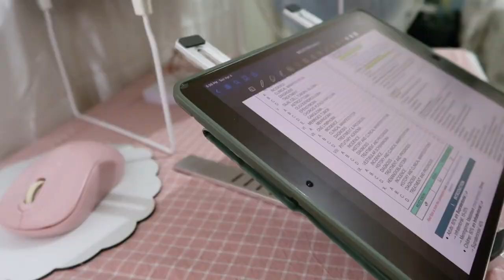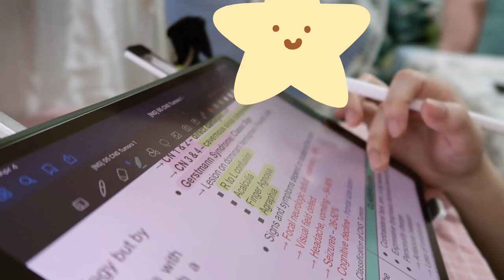med school vlog: revamping my study area & desk tour (Philippines) // MED SCHOOL FROM HOME SET UP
Rymek | Pink Typewriter Style Mechanical Keyboard with LED Dynamic Backlight: $10 off your purchase

TEAMI BLENDS
50% code ($100 minimum):  FRIAL50

🌙 FAQs:

✖️Age: 23

✖️PRE MED COURSE: BS Pharmacy in UST

✖️CURRENT YEAR IN MED SCHOOL: 3rd Year (as of writing)

✖️Notetaking app I use on my iPad: Goodnotes 5

✖️EDITOR: Vllo using Canon G7x Mark II